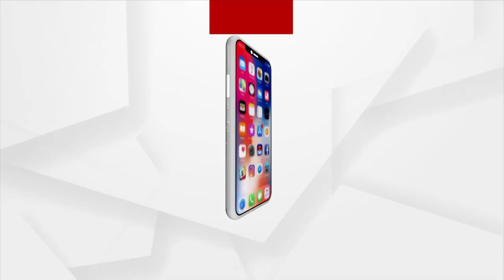SnanaYatra 2022 : ସ୍ନାନଯାତ୍ରାରେ ଯୁବକଙ୍କ ହନୁମାନ ବେଶ ଧାରଣ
ସ୍ନାନଯାତ୍ରାରେ ହନୁମାନ ବେଶ ଧାରଣ କରି ସିଂହଦ୍ଵାର ସମ୍ମୁଖରେ ନୃତ୍ୟ ପରିବେଷଣ କଲେ ଜଣେ ଯୁବକ